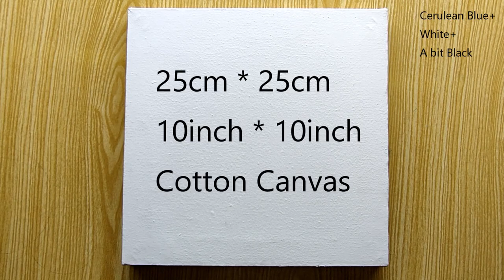Painting a forest landscape acrylic with a bench / beautiful drawing / acrylic / khan art /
Khan Art
If you like my videos, please click on share, or save for later. Thank you a lot!